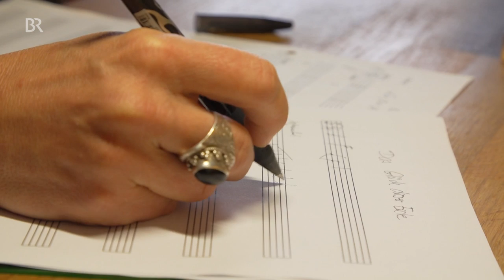2020 Andrea Lerpscher BR Abendschau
Stimme und Steirische gegen den Lockdown-Blues
6. Nov. 2020 - Abendschau - Der Süden - BR Fernsehen

Mit der Kraft der Stimme und mit der Steirischen Harmonika versucht die Allgäuerin  Andrea Lerpscher die Herzen der Menschen zu erreichen. Wir haben sie da besucht, wo Ihre Musik entsteht: in einer idyllischen Einöde.

Mit freundlicher Genehmigung/BR Nov. 2020

Mit Stimme und Steirischer Harmonika gegen den Lockdown-Blues. Eine kleine Auflockerung in Zeiten der allgemeinen Verunsicherung! Inspiration und Motivation, die Zeit mit den Dingen zu verbringen, die einem wirklich wichtig sind. Jeder hat eine besondere Fähigkeit, ein Talent, mit dem man die Welt positiv beeinflussen kann. Wenn jeder Mensch einen positiven Beitrag leistet, wird sich die Welt zu einer positiven gestalten lassen. Das beginnt bei jedem selber und weitet sich ins Umfeld aus! So düster wie die große Welt im außen auch erscheint, der Wandel beginnt bei jedem selber. Jammern und lästern,wie schlecht die Welt ist, bringt keinen weiter!
Seine Umgebung infizieren mit Freundlichkeit, Freude, Dankbarkeit, gegenseitiger Hilfe, einer guten Tat, usw.
Ich wünsche Dir viel Freude und Ideen bei der Umsetzung, jeden Tag und immer wieder!
Herzlichst Andrea Lerpscher